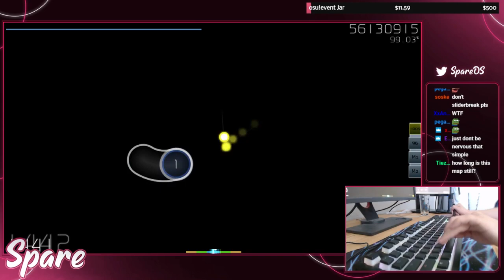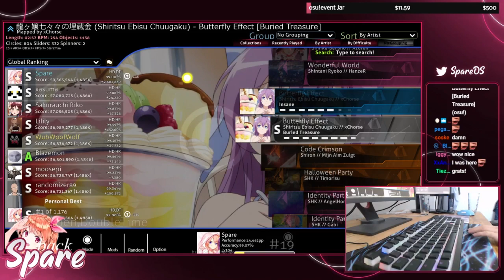[banned] Spare | Shiritsu Ebisu Chuugaku - Butterfly Effect [Buried] 1st +HDDT FC 99.00% {#1 647pp}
👇 Open the description for more information 👇
| Combo: 1485/1486x
| Mods: +HDDT
| Player info |
| Rank: #18 (#2)
| PP: 14463pp
| Playcount: 143204
| Total played: 2177 h. 42 min. 27 sec.
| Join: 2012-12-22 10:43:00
🔗 Useful links
🔔 Vk Score notificator:
✒️ osu reddit:

🔥 New maps (All modes): Loved, Ranked, Qualified